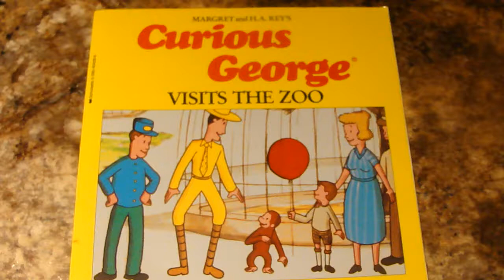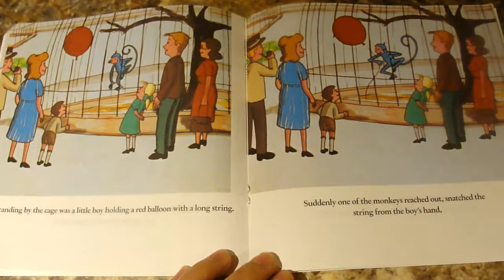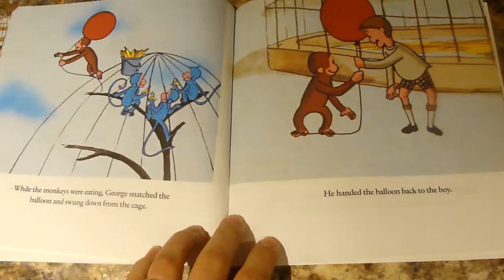Curious George Vists the Zoo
A read aloud of "Curious George Visits the Zoo' by Margret and H.A. Rey